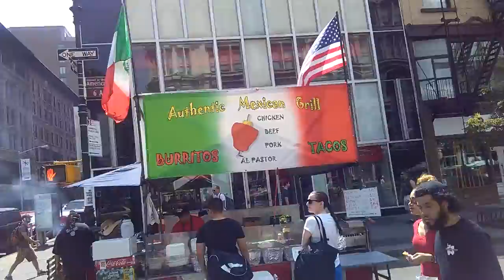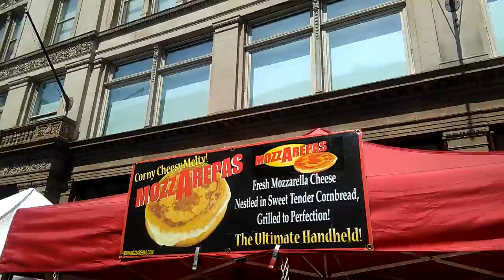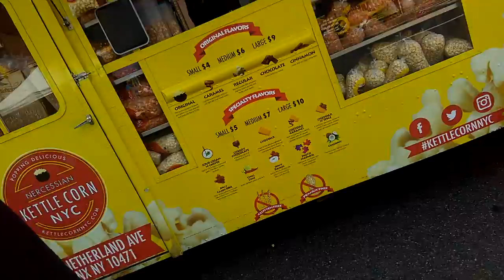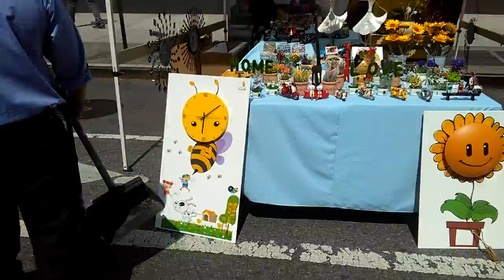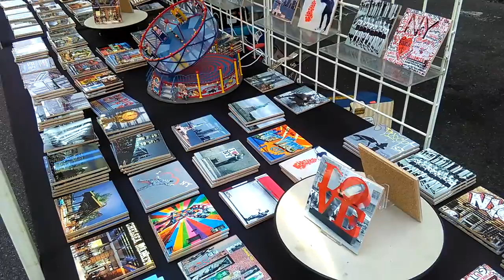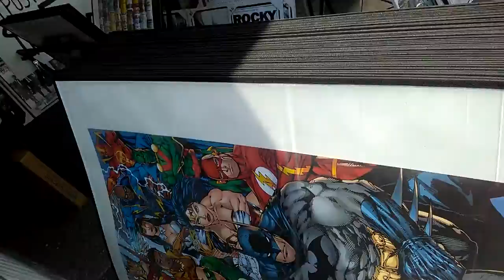Markets between 23&14 NYC 😀